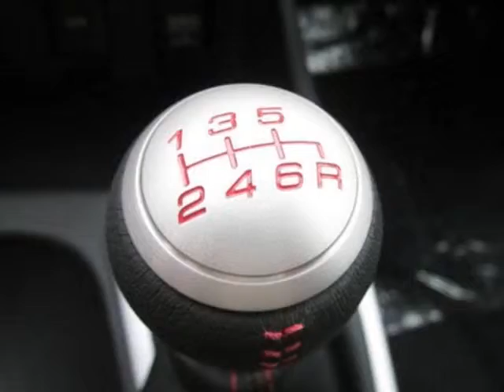2013 Honda Civic Sdn 4dr Man Si Sedan - Franklin, TN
Darrell Waltrip, Franklin, TN - Honda Civic Sdn Si Manual Sedan